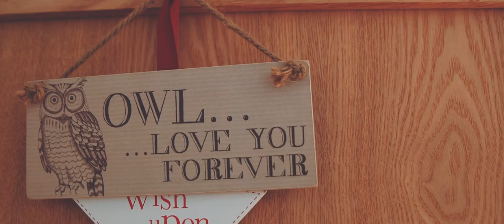The Thatch Barn Wedding Film - Laura and Jonny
The wedding trailer forLaura & Jonny.

Captured at The Thatch Barn - thethatchbarn.co.uk

Blue Ridge Wedding Videography offers you extensive packages in wedding videography from award winning film makers.